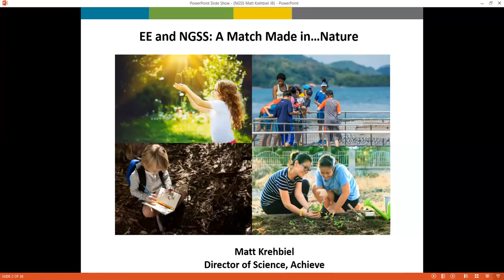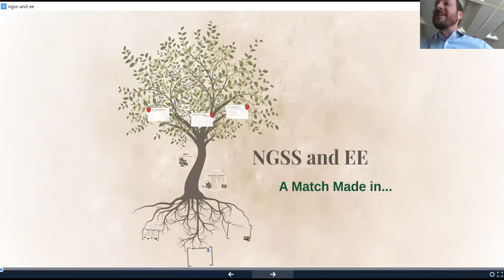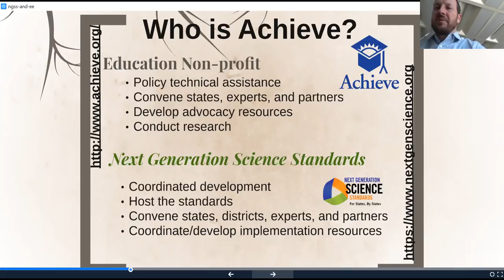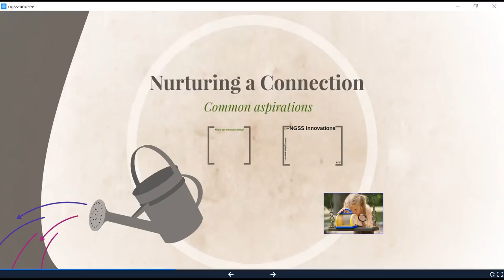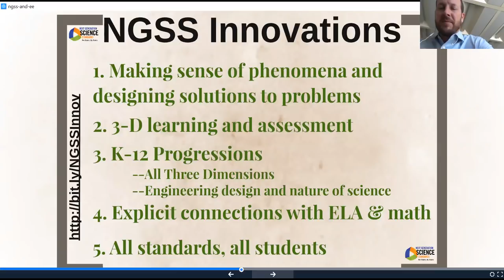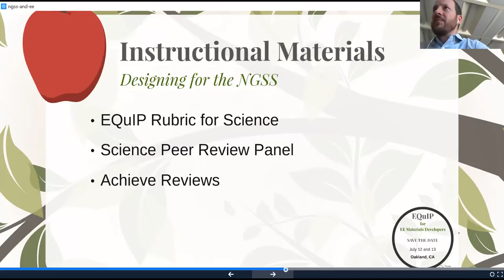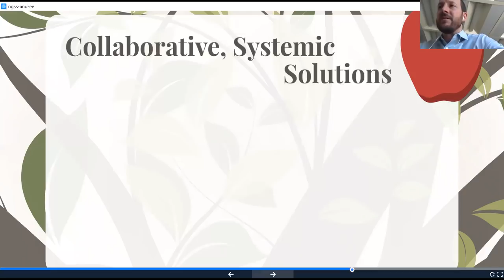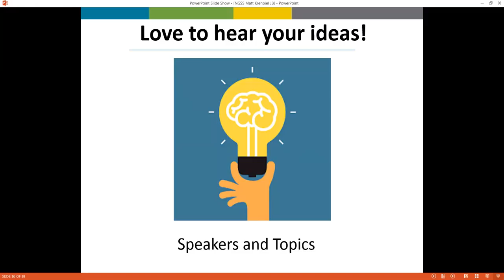EE and NGSS: A Match Made in Nature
For the April 2018 installment of NAAEE's monthly webinar series, we heard from Director of Science for Achieve, Matt Krehbiel. Matt helps provide support to states and districts in implementation of the Next Generation Science Standards.